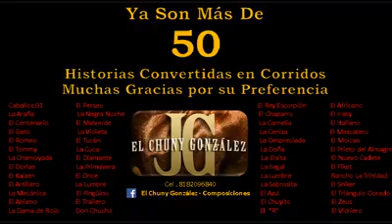El Max Cuadra Castilla Chunny González